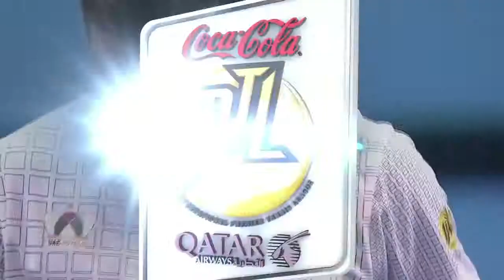Day 5 Match 9 Manila Mavericks vs Musafircom UAE Royals